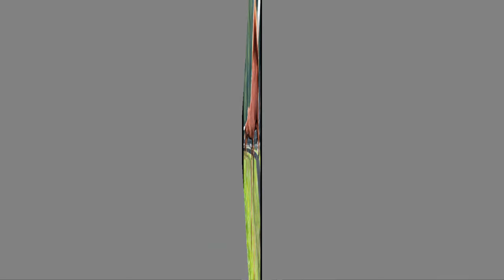2015 RL Best Of Sudden Stallion, out of an own daughter of Zippo Jack Bar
Sorrel stallion, out of ML Zippos Venture - a producing daughter of Zippo Jack Bar.  Maternal line includes greats such as Leaguers Big Venture and Venture Chick.

At just over 3 months old, this colt is big bodied, strong and great minded.

AQHA IF enrolled.

Colt will be available at weaning.  Located in Michigan.  Video taken September 7, 2015.

Full sibling to TJ Best Venture Yet, a Top 10 finisher in the Open Western  Longe Line at the 2015 NSBA World Show.

for more information.